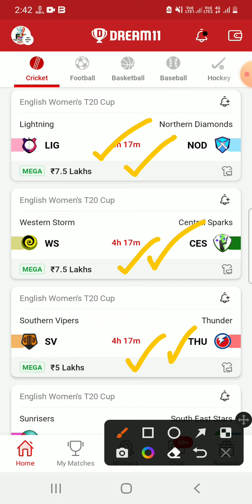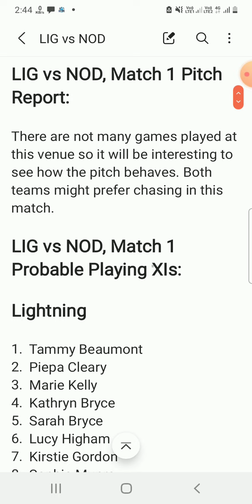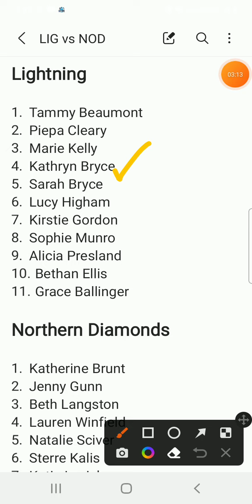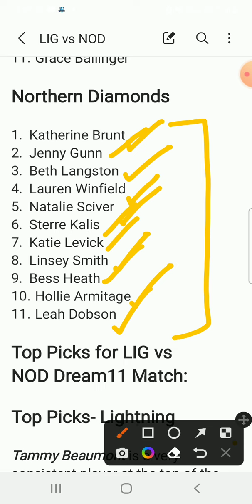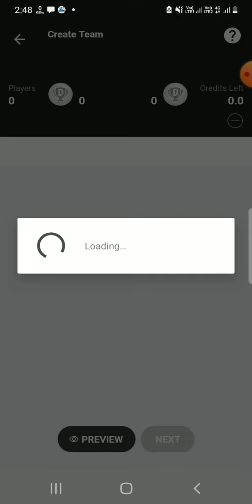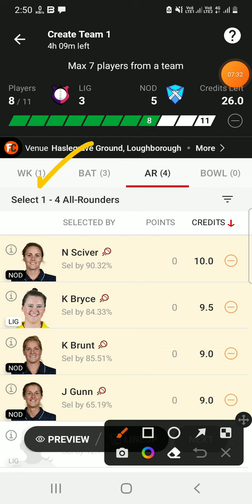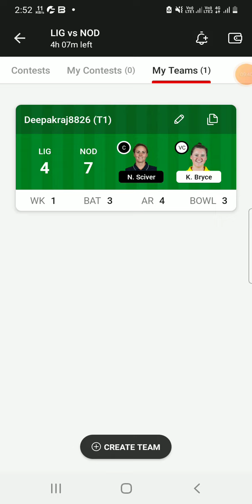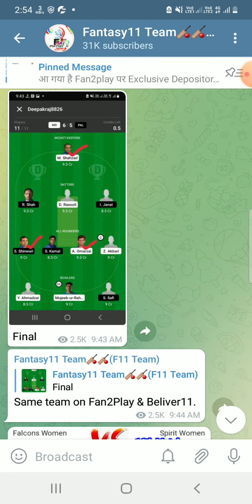LIG-W vs NOD-W Dream11 Team|| ligw vs nodw dream11 prediction, stats, gl team, info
Lightning women vs Northern Diamonds women dream11 prediction|| lig-w vs nod-w

lig-w vs nod-w dream11 prediction
ligw vs nodw dream11 team
lig w vs nod w dream11 today match
ligw vs nodw 1st T20 match
ligw vs nodw batting order
English Women’s T20 cup
ligw vs nod w last match scorecard
ligw vs nodw lineups
ligw vs nod w playing11
Lightning women vs Northern Diamonds Women Live Streaming